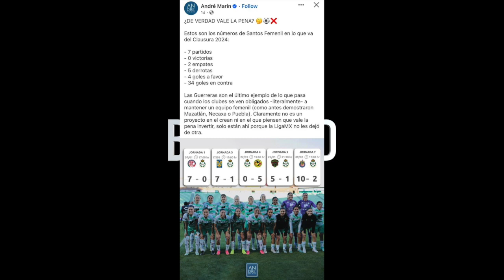PREMIOS FUTBOLITO 125: KALUSHAS AUSTRALIANOS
Australia repite dosis en los Premios Futbolito en el Kalusha de la semana, aunque la cantidad de fútbol exótico bajó y la Liga MX volvió en toda su gloria a estos nada honrosos premios.